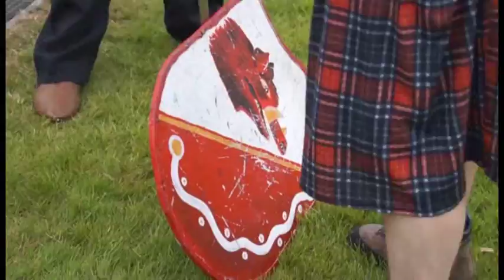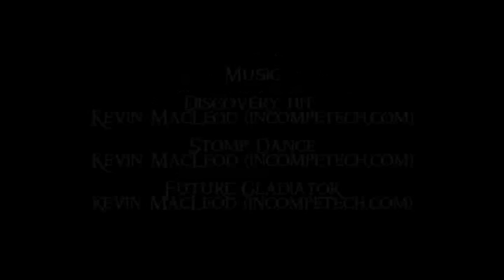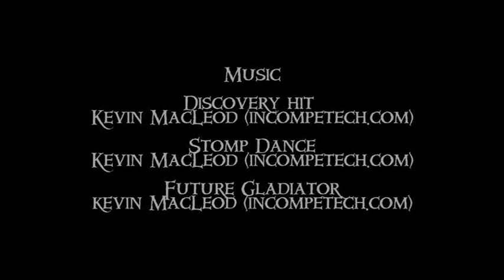Wild Boar Warriors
Medieval Living History Group available for all events, shows, festivals, weddings, schools etc. Battle re-enactments, weapons display, birds of prey, animals, warrior village, archery, medieval stocks, also have a medieval makeover or if you are brave enough why not fight our knights.

Film copyright Josephine Lehane 2014